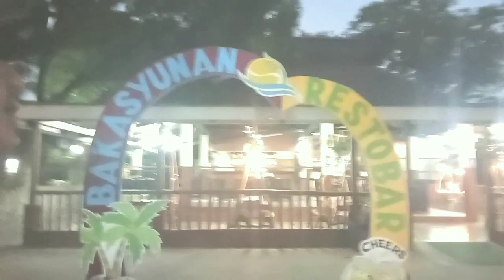Bakasyunan Resort Zambales Byaheni MrBagwisTv